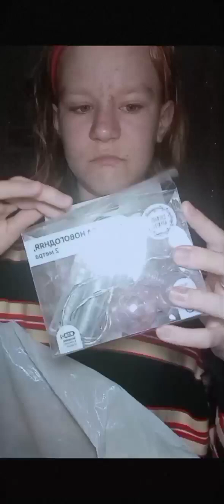обзор украшений к новому году!